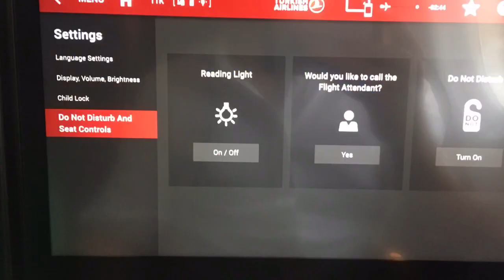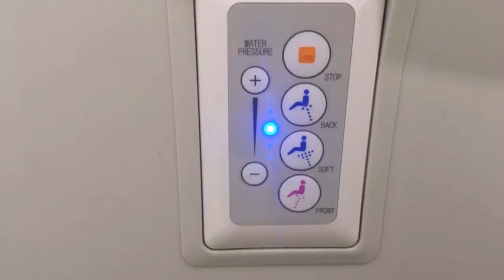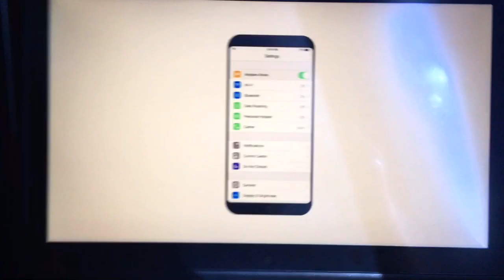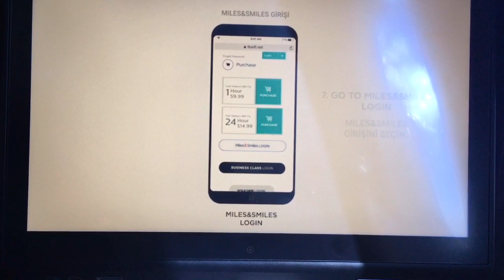Airline review: Turkish Airlines Boeing 787-9 Dreamliner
Between Amsterdam and Istanbul
Other routes where this plane is used are:
New York
Washington D.C.
Atlanta
Bali
Mexico City
Cancun
Delhi
Bogota
Panama City
Dubai
London
All long-haul flights depart from Istanbul, the largest city in Turkey